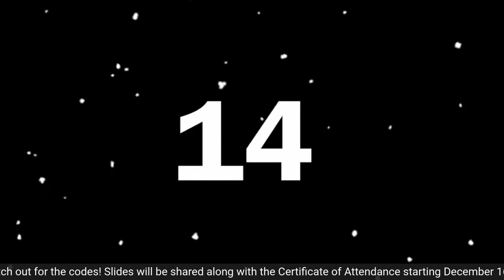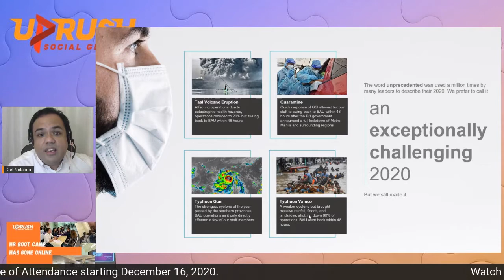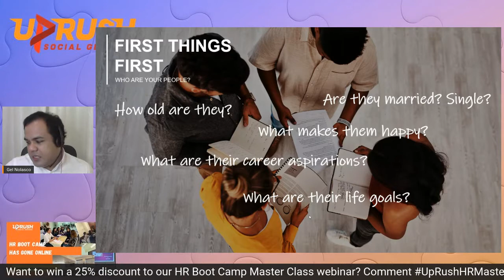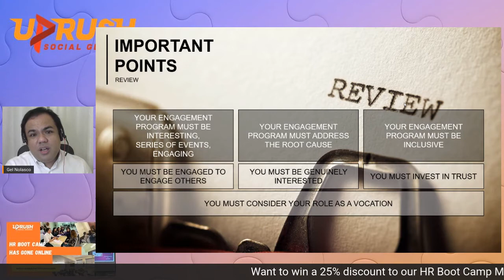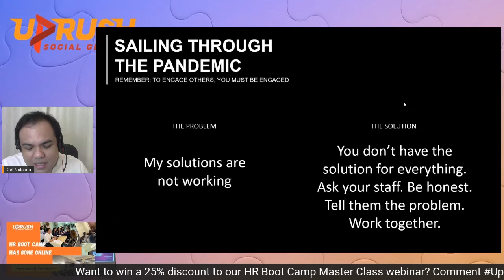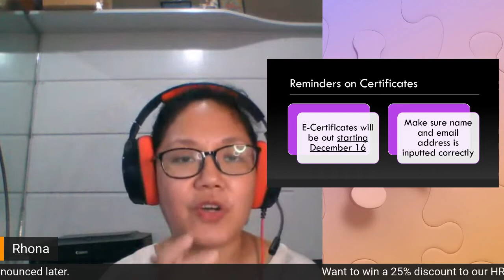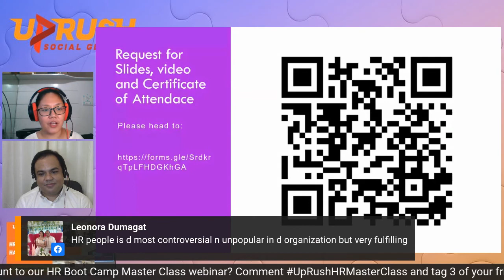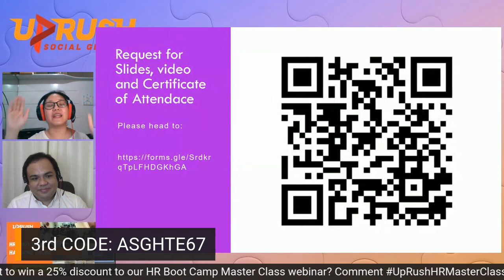How to Sustain Engagement Amid The Prolonged Quarantined Period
Speaker: Engelbert Nolasco

If you would like to help us maintain free webinars, please consider donating